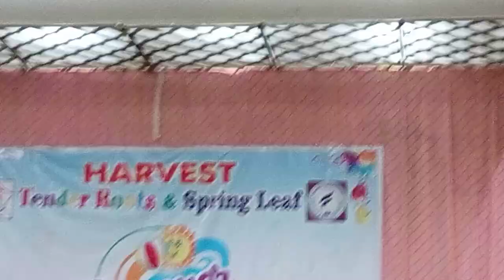Spring Leaf Summer Camp Skit